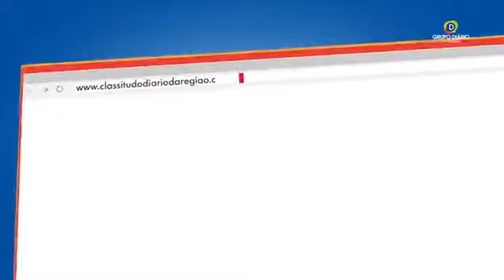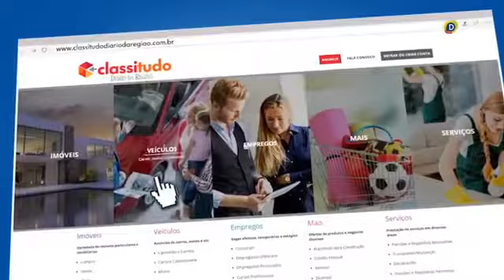Somos tão jovens: Educação para surdos